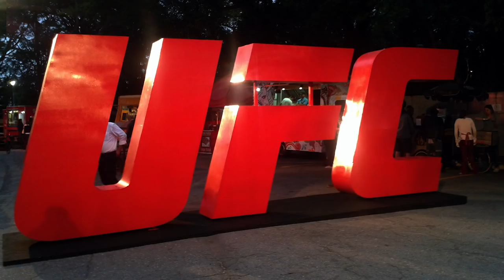Wonder Woman Movie Review Embargo - Collider Video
On this episode of Collider Mail Bag (May 28, 2017) John Campea and Josh Macuga answer your questions about movies, TV and much more.

:55  Views on the Wonder Woman press embargo

4:45  Did Warner Bros. hire Joss Whedon to finish Justice League and in payment let him direct Batgirl?

12:05  Is remaking scarface a mistake?

17:05 Would Collider ever consider a UFC show with Joe Rogan as a regular guest?

20:40 What actors are phoning in their performances lately?

26:20 Who has been the best director of this century so far?